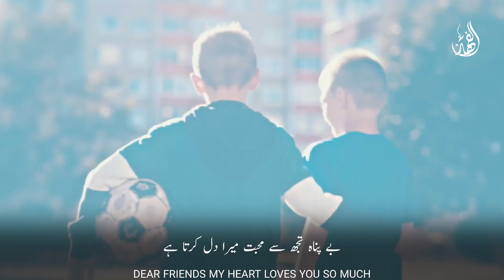Most Beautiful Friendship Song 2024 | Friend Status | Muhabbat Mera Dil Karta Hai | Dil Ki Duniya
بھول کر تجھ کو جہاں کے۔
I forgot you and got lost in the
رنگ و بو میں کھو گیا۔
color and fragrance of the world.
مال و دولت کی ہوس میں۔
in the lust of wealth and money ?
کیا سے کیا میں ہو گیا۔
O lord What did I become
زندگی گزری یوں پوری۔
The whole life passed like this.
زندگی بے چین ہے۔
And this life is restless.
ہے اطاعت بھی ضروری۔
Obedience is also necessary.